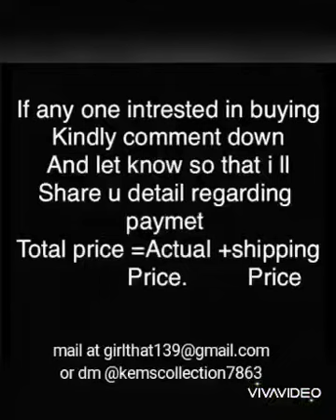New Launch Abaya/Ambrella Abaya/Dubai Abaya/Diamond Abaya/Abaya/Burka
Assalamu alaikum wa rehmatullahi wa barkatahu
Beautiful people!!

Fabric Nida
@   dm.for price

Do chcek this out for Varieties of hijab☺️